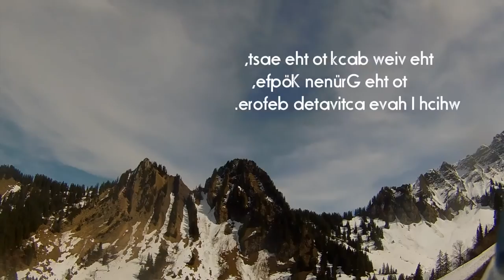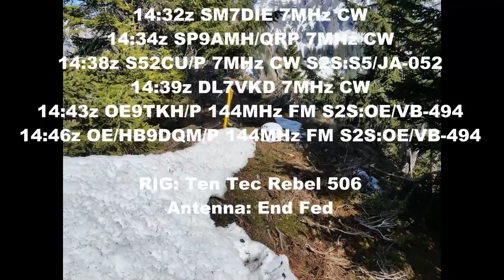SOTA First Activation Mohrenkopf 1645m, OE/VB-464 by HB9FVF